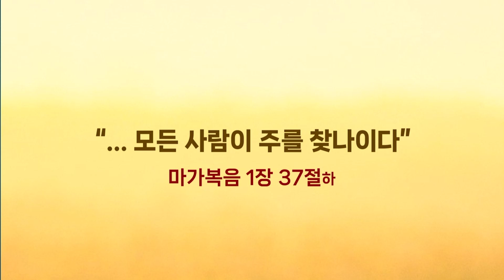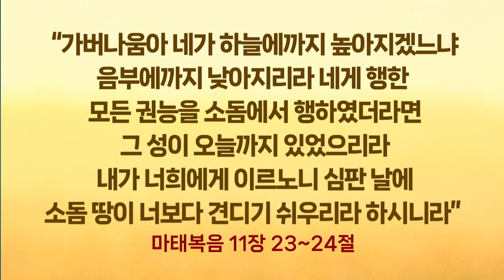중심 잡기 | 강주성 목사 | 주일설교 | 광주서석교회 | 2024.01.21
중심 잡기 | 마가복음 1 : 35 ~ 39 | 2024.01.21